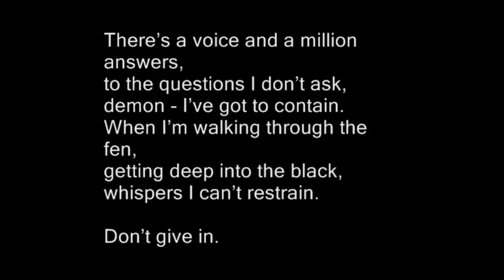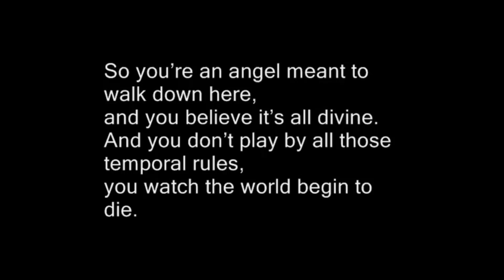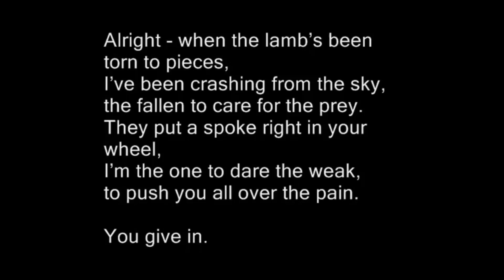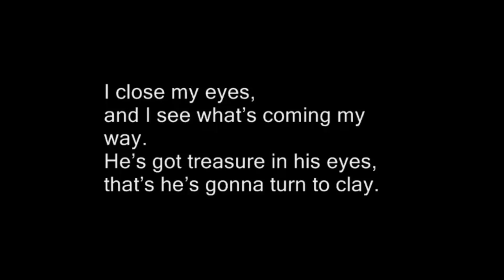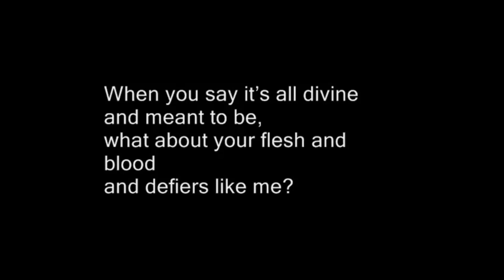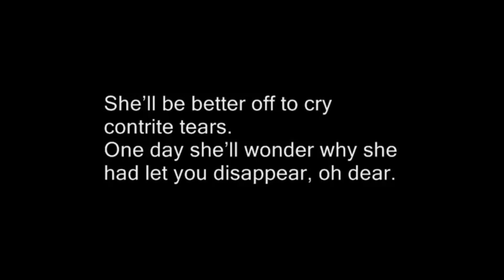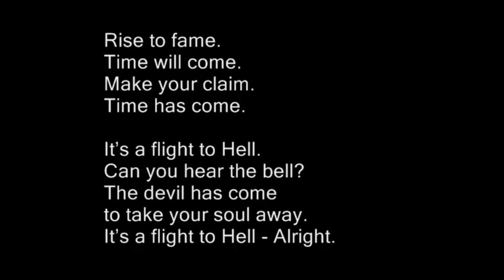Avantasia - The Scarecrow Karaoke [HQ]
Avantasia
The Scarecrow

[Music & Lyrics: Tobias Sammet]

Non profit content, just for my hobby and Just for fun
Support the band with buying their music and merchandise

Video and Audio Edited by Kikiebld